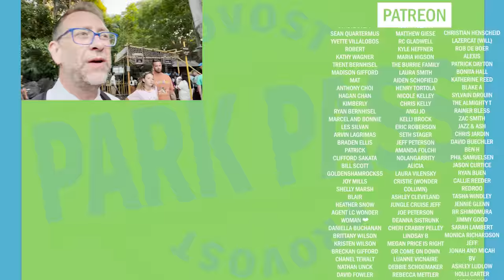Disneyland Likes To Burn | Burning Down The Mouse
Fire can be a major problem for Disneyland. But, fire is also fun and pretty to look at. So lets take a look at some of the best fire effects at Disneyland.

If you want Disneyland, Knott's Berry Farm or Universal Studios tickets then use the link below to get your VERY BEST prices on Tickets and hotels.

If you want to become a supporter of Provost Park Pass and get your name at the end of the videos click this link here PLUS You will get an extra video every Sunday from Amanda and Chris.

Platinum:

Jonathan
Anne C
Trace & Jessica G
Rob Moreno
Franky Jr.
Sharkbait Muhaha
The Hansen Family
Zachery S
Wayne Williamson
Jason Smith

Professors:

Lola
The Stockett Family
Jeff Maddog
Robert Huck
Dennis Greenhill
Nicole Kurtiak
Natalie C
Avery H
Tracy Borghesani
Carlos Arvizu
Christian Ratliff
Betsey Brookes
Kevin Mindel